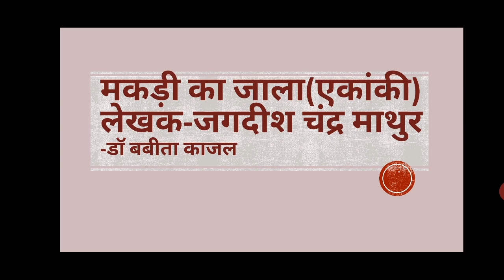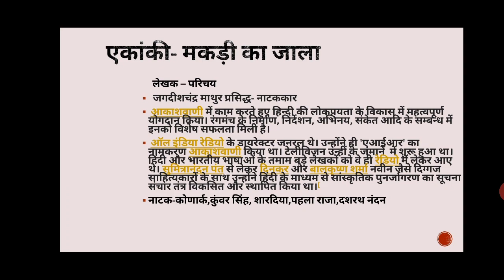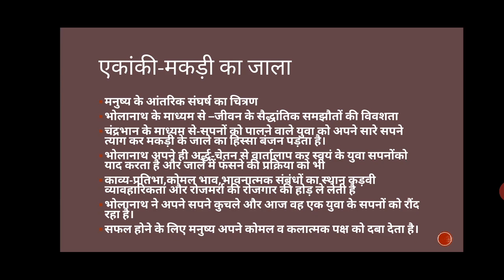66. मकड़ी का जाला(एकांकी)-जगदीश चंद्र माथुर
modi bikaner BA 2 ke paper 2 me ekanki -Makadi ka Jala(Jagdish chander Mathur
एकांकी मकड़ी का जाला बी ए 2 महाराजा गंगा सिंह विश्वविद्यालय, बीकानेर हेतु विशेष उपयोगी